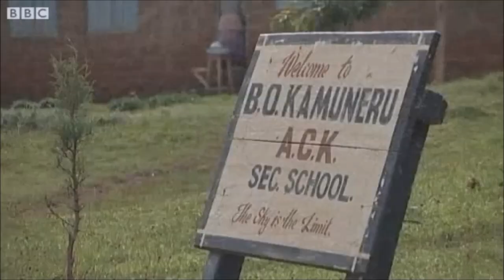Born to run - What's On 4e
Document adapté pour coller à la compréhension de l'unité 1 du manuel What's On 4e.

Script : This is an area famous for producing the best distance
runners in the world, including two of Kenya’s star athletes
Linet Masai and her brother, Moses. Linet and Moses went
to school here, Bishop Okiring Secondary. It is a sporty
school high up in the foothills of Mount Elgon. A high
altitude means there is less oxygen in the air which makes
it harder to breathe and harder to run but because these
kids are used to training in these conditions they become
extra resilient giving them an added advantage when they
race against others at lower altitudes.